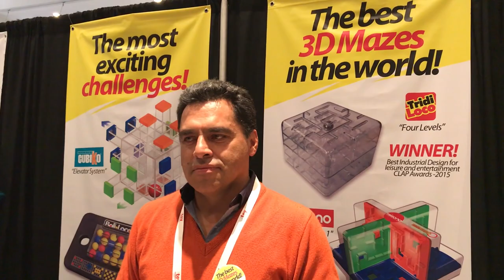LABERINTO CUBIKO 3D MAZE en TOY FAIR ★Juegos Juguetes y Coleccionables★